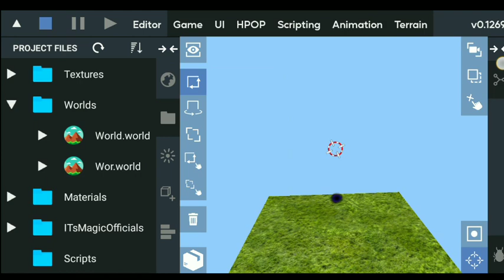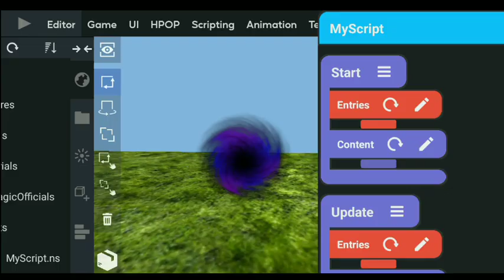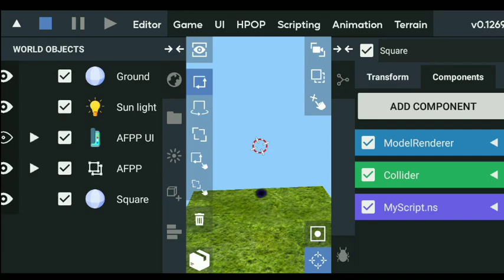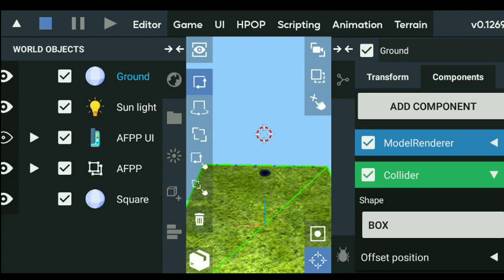ITs Magic Engine Portal System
Topic :
How To Make Portal System With NodeScript.

Next Video : AI Bot On ITs Magic.